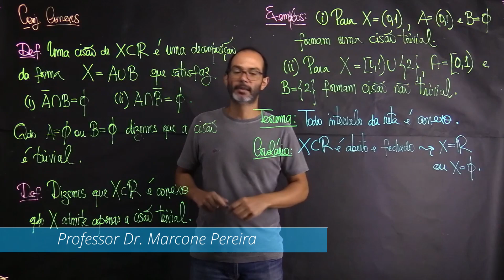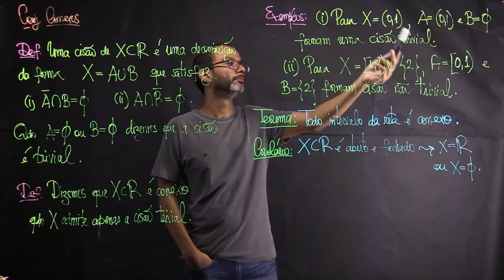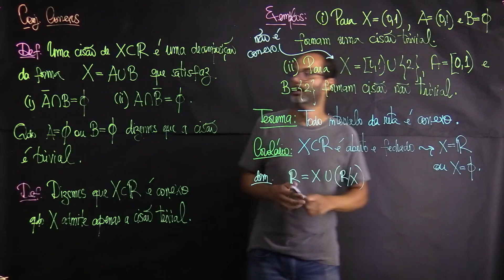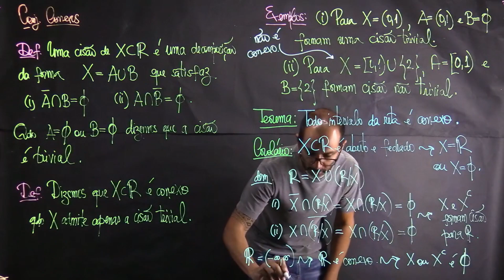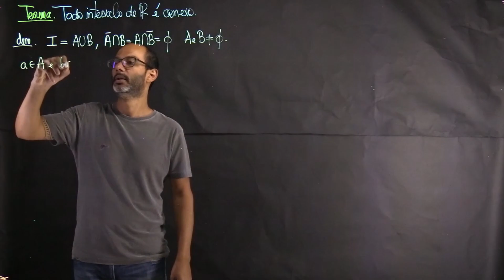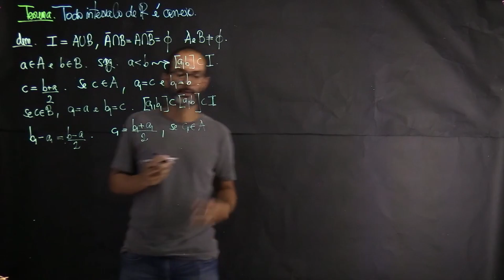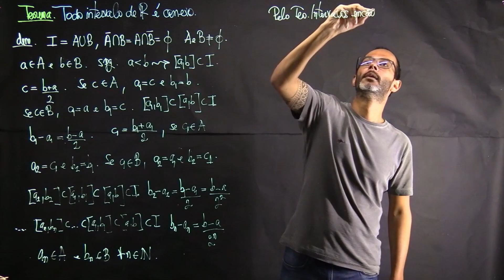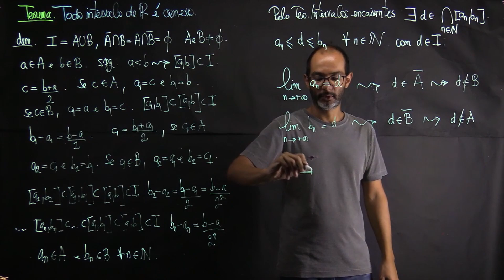Aula 6.6 - Conjuntos Conexos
Nesta aula, o professor Marcone Pereira apresenta a definição de conjuntos conexos. Além disso, ele demonstra o teorema que diz que todo intervalo da reta é conexo.
Créditos:
🎥 Andressa Rubim (IME) e Fabio Henrique Alves Cavaleti (ICMC)
📝 Ulisses Lakatos de Mello (IME) e Fernanda Esteves Oliveira (ICMC)
🌐 Beatriz Forastiere (EESC)